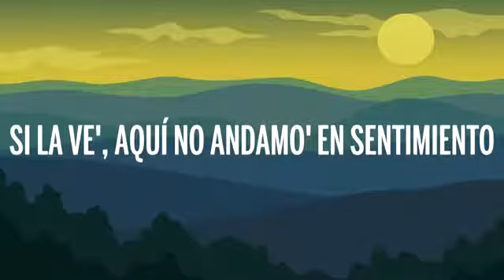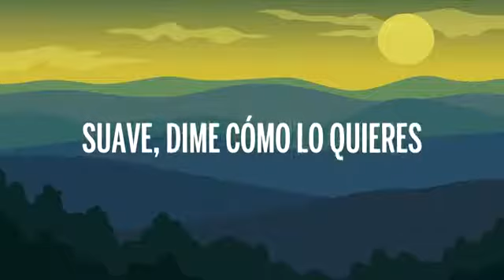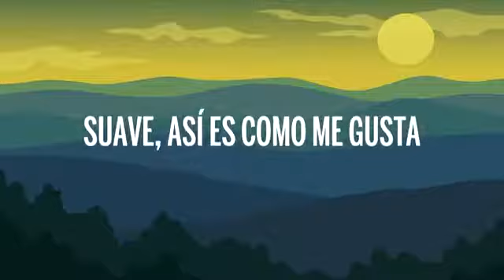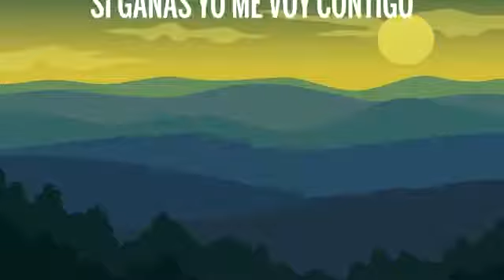Daddy Yankee - Que Tire Pa' 'Lante (Letra/Lyrics)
🎤 Lyrics: Daddy Yankee - Que Tire Pa' 'Lante

[Letra de "Que Tire Pa Lante"]

[Intro]
Trr
Trr, trr
Trr
Trr, trr
E-E-E-E-E-E-Evo Jedis
¡Trueno!

[Pre-Coro: Daddy Yankee]
Tú eres atrevida
Hablaste mucho, pero no tienes salida
Ahora demuéstrame

[Post-Coro]
Y si la ve' bailando es la favorita
Y si la ve' cómo suelta la cinturita
Si la ve', aquí no andamo' en sentimiento
Mami, lo que quiere' e' ¡fuego!

[Puente 1: Daddy Yankee, Bad Bunny, Lennox, Anuel AA & *Wisin*]
Modélame ese pantalón caliente (Yeh-yeh-yeh)
Tú quiere' de esto no te haga' la loca (Toma)
Aviso de tsunami, 'té pendiente (¡Uah!)
Te duermes conmigo, te lleva la ola (*¡Zumba!*)

[Verso 1: Daddy Yankee & Wisin]
Peine lleno cuando lo sueno
Soy de los malo', también de los bueno'
Flow Ferrari que rompe la calle
Un caballo que no tiene freno
Le llego marcando terreno (Wuh)
Mi combo con to' los barreno'
Nunca le bajamo' a la movie
La tenemo' siempre en estreno (¡Zumba!)
Mami, tienes el power
Bailando tu flow navega más que un browser (¡Sigue!)
Con ese paso, te gano el caso
Muévelo (¡Castígala!), dale un latigazo

[Puente 2: Natti Natasha & Daddy Yankee]
Suave, así es como me gusta
Suave (Dile), dime cómo lo quieres
Suave (Ajá), tú pediste má', no hables má', dímelo, ajá

[Coro (Variación): Daddy Yankee]
Que tire, que tire, que tire, que tire
Que tire, que tire pa' 'lante
Que tire pa' 'lante con su movimiento e' campeona
Que tire pa' 'lante con su movimiento

[Post-Coro: Daddy Yankee]
Si la ve' cómo suelta la cinturita

Tienes cara de baby, pero tú eres una killer
Me gusta cómo te mueve', ma'i, me gusta cómo vacila' (Wuh)
Pa'l de lobo' te vigilan, pero tú andas con Godzilla (Ah)
Esta gente parecían tenni', los tenías haciendo fila (Eh)
So, dímelo, ma', dímelo, ma', dímelo, ma', ¿qué fue? (Prr)
'Tamos en vivo, todo el mundo 'tá grabándote (Yah)
Marca tendencia, tienes que brillar hoy (Baby)
Porque me robo el show cuando te lo doy (Eh)

Suave, (Ajá), tú pediste má', no hables má', dímelo, ajá (Pro-pro)

[Pre-Coro: Daddy Yankee & Darell]
Tú eres atrevida (Baby)
Hablaste mucho, pero no tienes salida (Champion)
Ahora demuéstrame

[Coro: Daddy Yankee]
Que tire, que tire, que tire, que tire, que tire
Que tire, que tire, que tire, pa' 'lante

[Refrán: Daddy Yankee]
(¡Challenge!)
Tú me gusta', tú me gusta', tú me gusta', ma'i, ay-ay
Si ganas yo me voy contigo
(¡Challenge!)
Si pierdes tú te vas conmigo
(¡Challenge!)
(¡Challenge!)
Si pierdes tú te vas conmigo, oh

[Outro: Daddy Yankee]
Urba y Rome
Who, who-who-who, who's this?
¡Da-ddy Yan-kee!
Tiren
Que tiren, que tiren, que tiren pa' 'lante
¡Trueno!

👩‍💻 ¡Compartir "Daddy Yankee - Que Tire Pa' 'Lante (Letra/Lyrics)" con tus amigos!